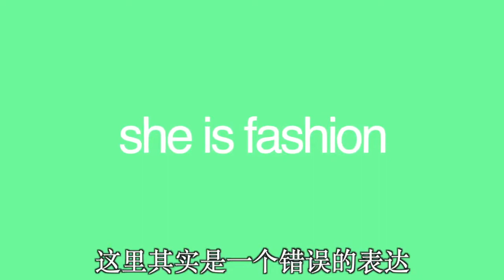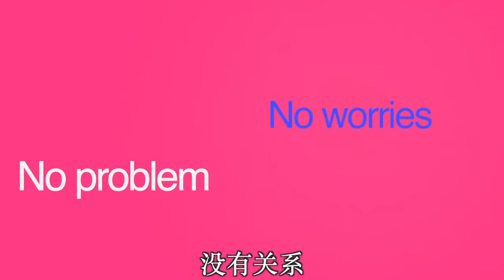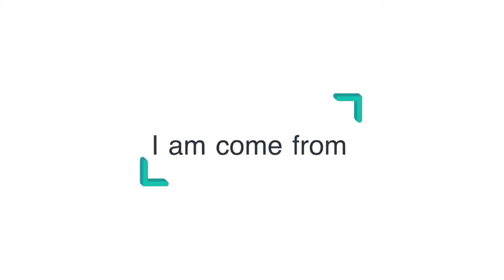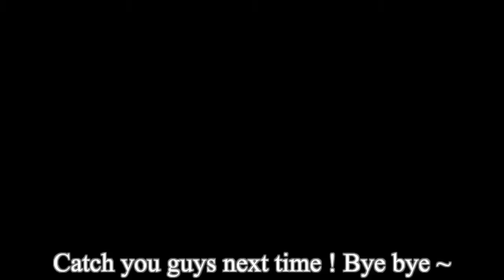8个最常见的英文错误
由于语言的思维习惯，很多时候我们会以中文的思维去思考英文，所以难免会出现一些Chinglish， 本期为您盘点最常见的英文错误，地道你的英文哦~